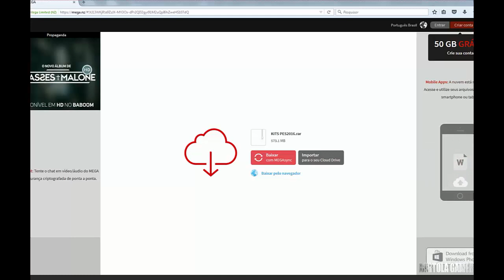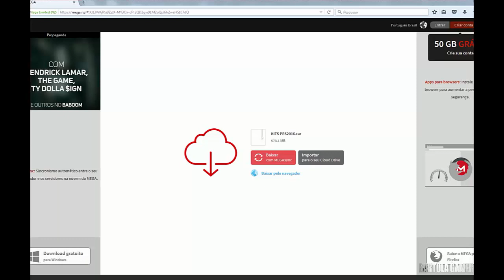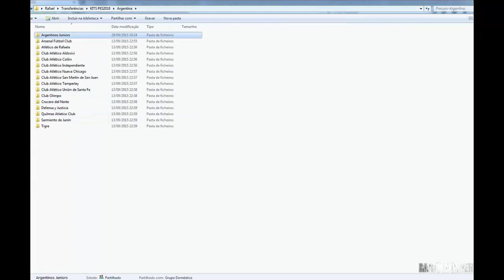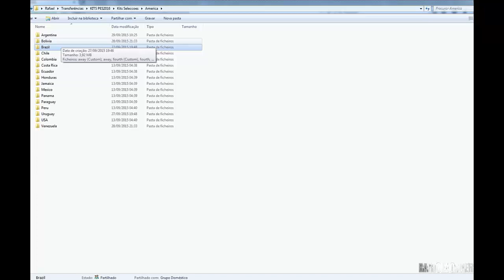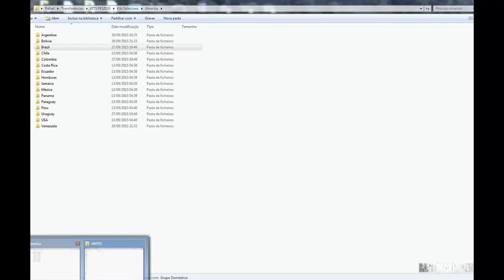Tutorial Option File PES18/ PES 2017 / PES 2016 - Playstation 4